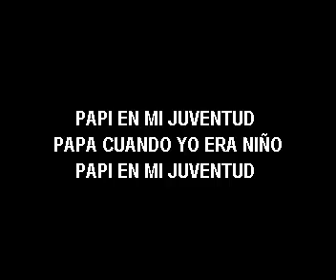KARAOKE TRIO LOS MAGNIFICOS HOMENAJE A PAPA ORG.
KARAOKE TRIOS DISPONIBLE
NO SE INTERCAMBIA ESTE TEMA
INFO